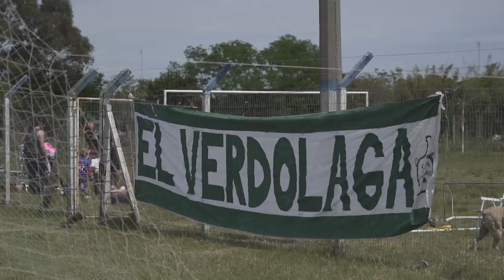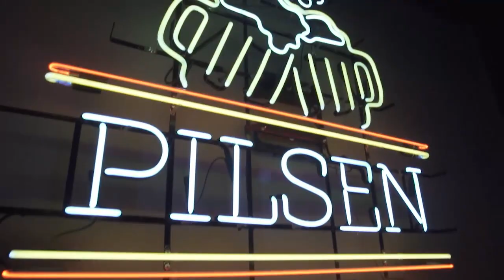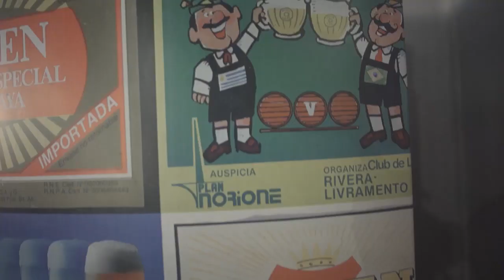TodoLigaTV - Programa 29 - Primer Bloque - Séptima Temporada